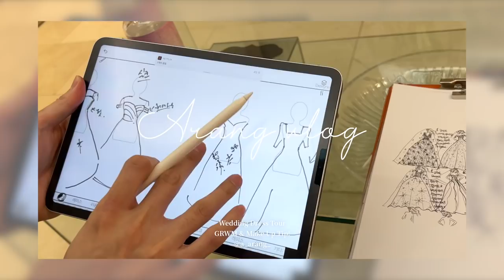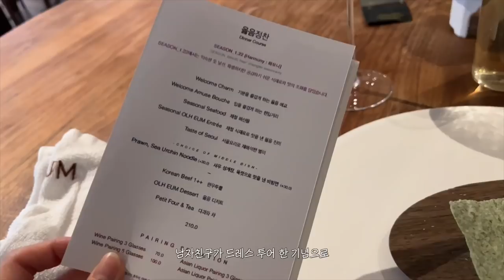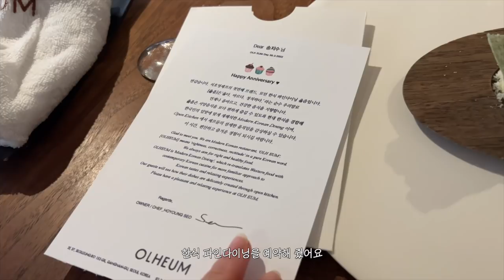cc) 드레스투어 하는날 메이크업👰🏻투명마스크 꿀팁💕(로즈로사,시그니처엘리자베스,르메르,메종레브)ㅣ아랑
중형으로 구매해서 샵마다 한개씩 사용했어요. 3매 구성이라서 딱 맞았어요!
볼쪽에 파우더처리를 해주면 덜 묻어나게 사용이 가능해요~